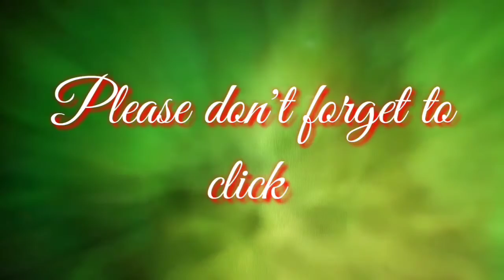TRYING TO TAME THE WILD BUNNY | R&T FIL-AM COUPLE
Filmed: 15th July 2020 (Vlog#60)

Camera:  Samsung Note9 and Samsung S10+
Accessories: DJI Osmo Mobile 3 Smart Gimble, and 6 and 1 Monopod Tripod kit

bunny noises,
bunny animation,
a bunny's tale,
a bunny rabbit,
a bunny giving birth,
a bunny screaming,
bunny behavior,
bunny baby,
b bunny cartoon,
d bugs bunny,
bunny eating banana,
bunny eating things politely,
bunny house,
honey bunny,
bunny kisses,
bunny movie,
bunny n friends,
bunny outfit,
bunny rabbit